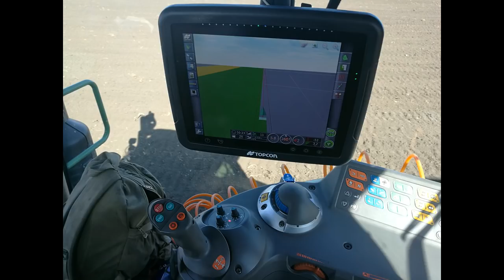Évvégi összefoglaló 2018